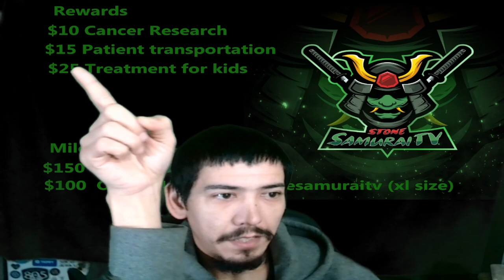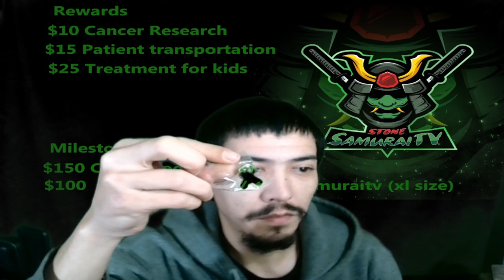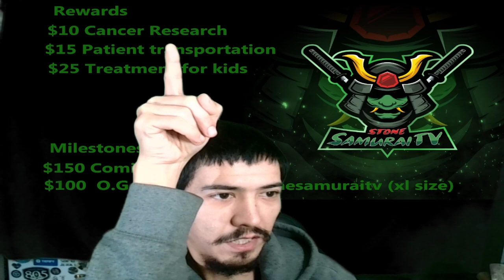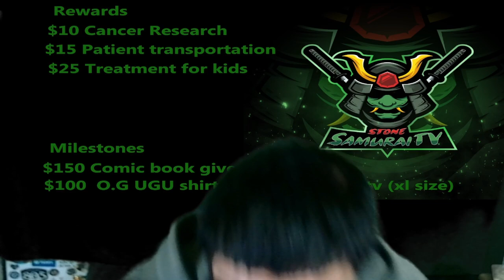Hero's Against Cancer Charity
Hope you enjoyed the little update if you didn't know now you know of the nice thing I'm pushing towards